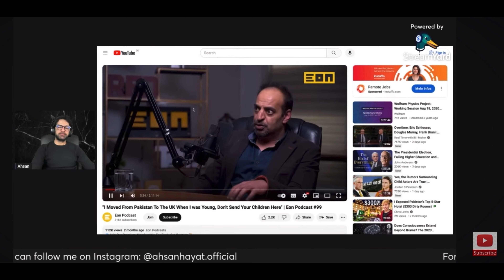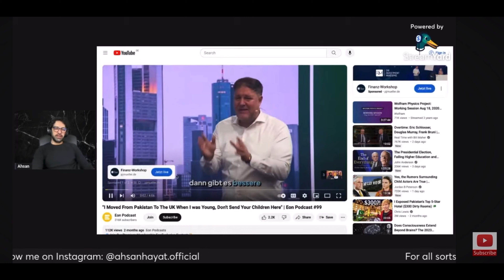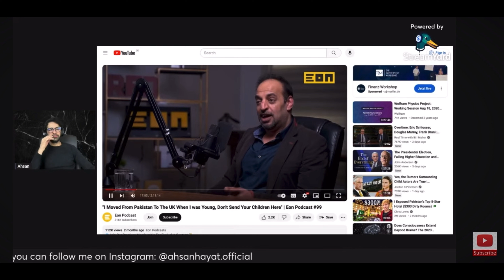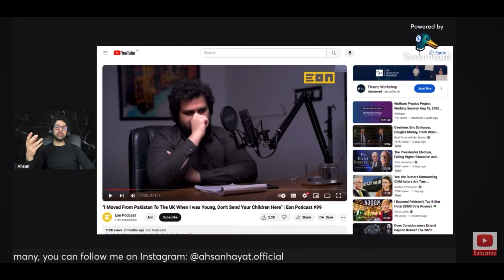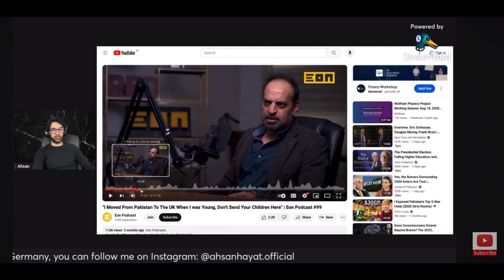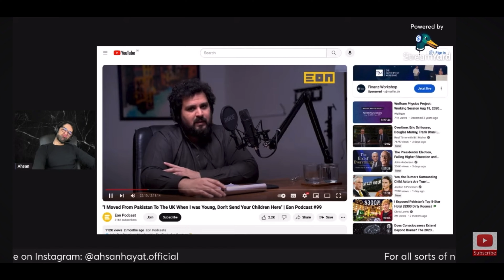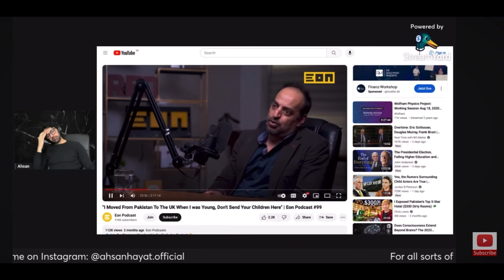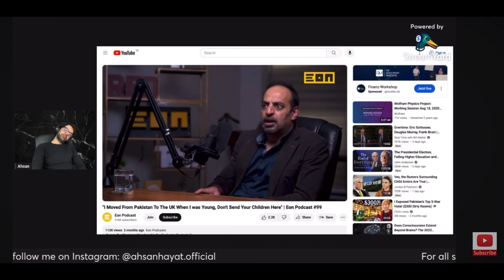"I Moved From Pakistan To The UK. Don't Send Your Children Here" | My Response to EON Podcast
My Response to "I Moved From Pakistan To The UK When I was Young, Don't Send Your Children Here" | Eon Podcast #99
0:00 My background
4:00 Uncle pressurized by his elders
14:15  Irresponsible parenting?
23:10 Why Pakistani immigrants send their kids back to Pakistan?
28:27 Are u ready to have children?
29:56 Reason why U should NOT study abroad
31:40 College tuition vs. Investing
35:37 UK tuition fees (international students)
44:44 Pak vs UK (which is better)
49:55 Outro